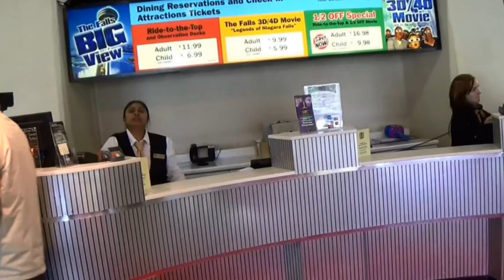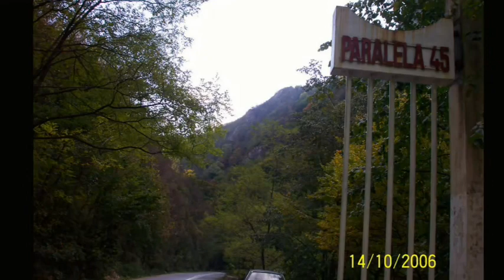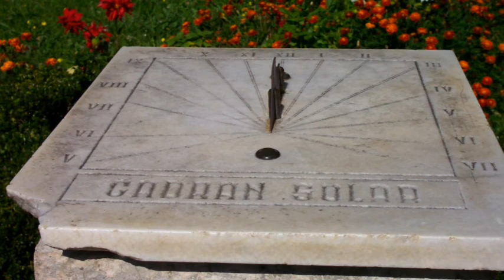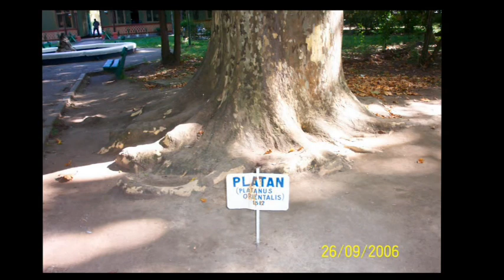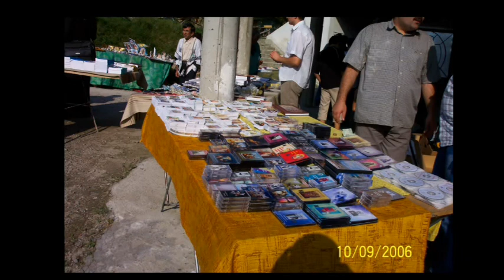Traian Dorz - Hristos - Mărturia mea - 7 - 2017